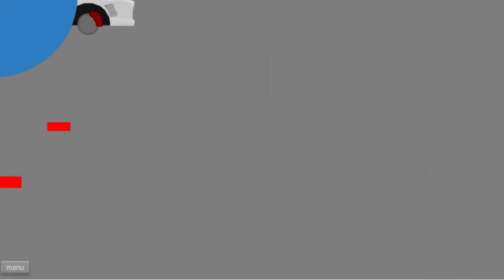HAPPY WHEELS - Cap. 08 "Viajes al pasado y gord@s en Arados"